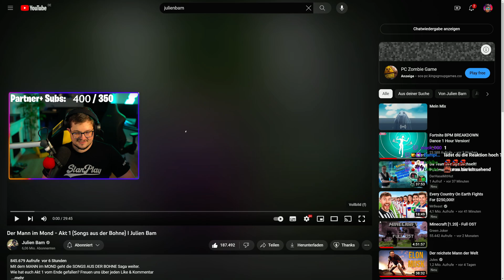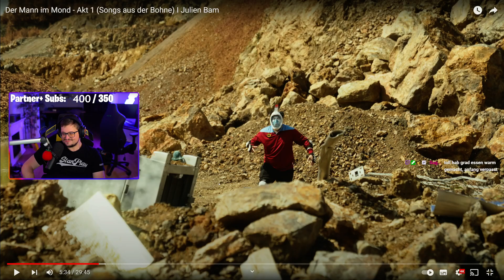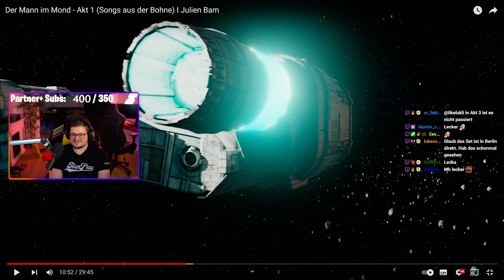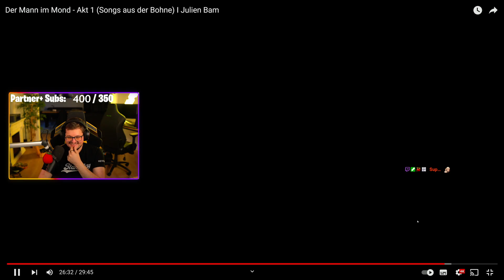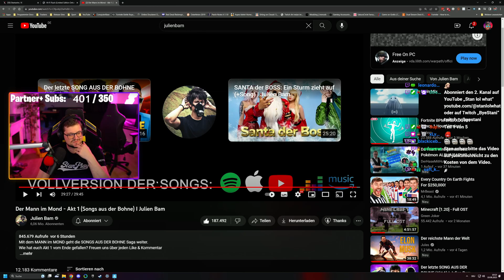DAS FINALE BEGINNT 😍 Der Mann im Mond - Akt 1 - Reaction auf Julien Bam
Stan reagiert auf "Der Mann im Mond - Akt 1 (Songs aus der Bohne) I Julien Bam" von JulienBam. Song aus der Bohne das Finale und das beste Video in YouTube Deutschland

Mit dem MANN im MOND geht die SONGS AUS DER BOHNE Saga weiter

* 🌏 Exklusiv! Sicher Dir den NordVPN-Deal & unterstütze unser Projekt! Teste jetzt risikofrei mit der 30-Tage-Geld-zurück-Garantie!

Wie hat euch Akt 1 vom Ende gefallen? Freuen uns über jeden Like & Kommentar

Liebe an
Julia Beautx @JuliaBeautx
Money Boy @MoneyBoy
Evanijo @Evanijo
Younes Jones @YounesJones
Sturmwaffel @SturmwaffelLP
Doc Felix @docfelix